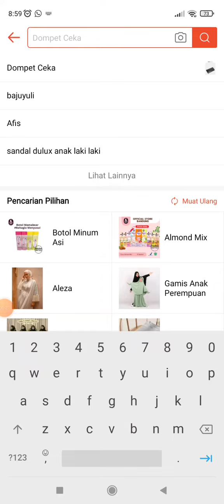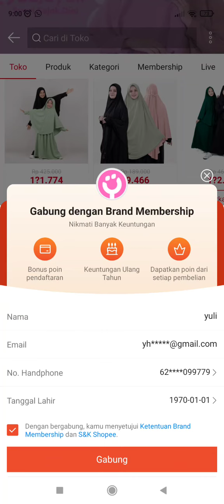Cara Daftar Member Brand Toko di Aplikasi Shopee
Ingin dapat diskon keanggotaan/member brand toko tertentu di Shopee? yuk ikuti aja tutorialnya